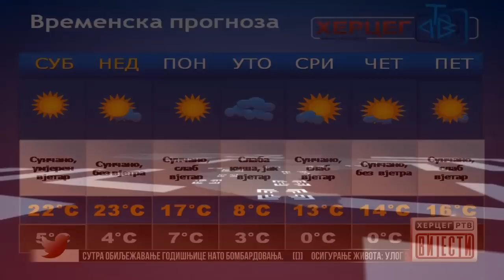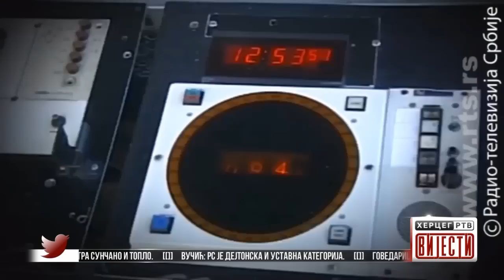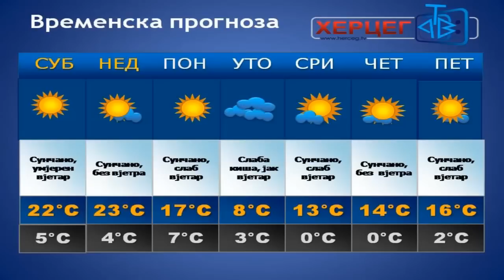Vijesti u 16:30h (23.03.2019. godine)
Vučić: Republika Srpska je dejtonska i ustavna kategorija - Govedarica: Odazvaćemo se Dodikovom pozivu za sastanak - U toku pregovori za sastanak od 100 miliona КМ za rekonstrukciju puteva u RS - Sutra obilježavanje godišnjice od Nato bombardovanja - Osiguranje života: Ulog za budućnost - Nove avanture za djecu u Muzeju Hercegovine - Rukometaši Leotara sutra igraju za Marinu i plasman u plejof